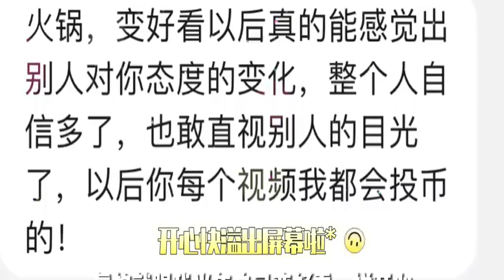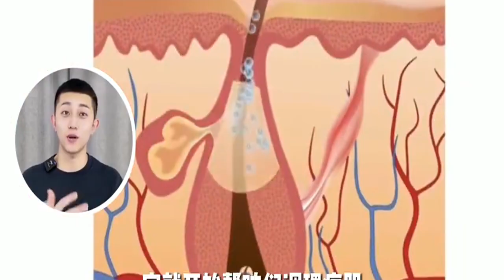一抹变帅！全能精华2.0来啦！